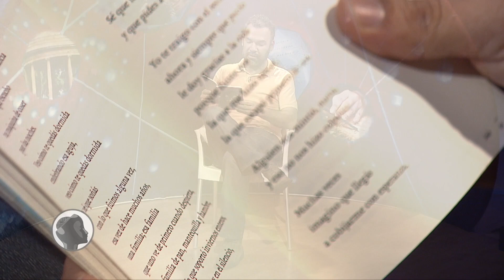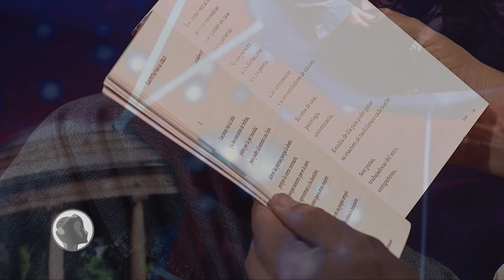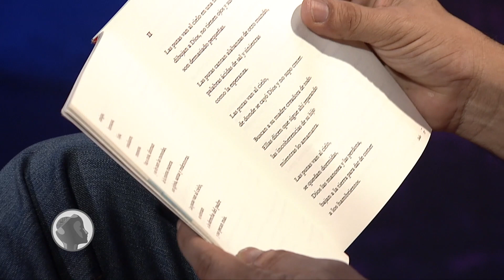Solo, poemario de Cesar Angulo